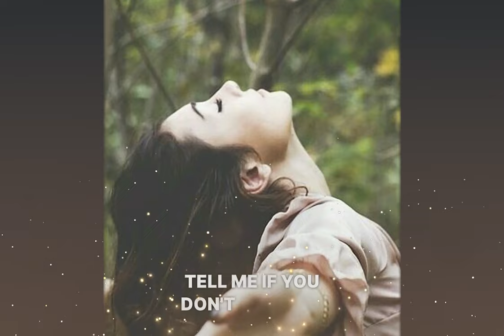The Most Real Theory Of Albert Einstein 👨🏻‍🔬 | TikTok Compilation